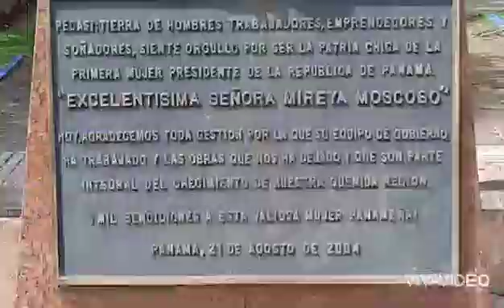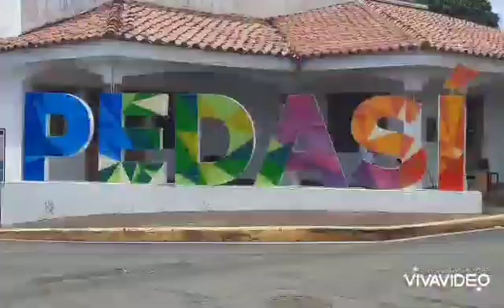Center Park Pedasi Marketing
Welcome to The Relocation to Panama Tours, the largest relocation company in Panama.

We have been bringing, picking up, Housing, and Touring guest to relocate them for the past 15 years now

We will make it simple for you

Picking you up from the airport, host you in our Hostels or our private properties, have appointments with Lawyers and Banks to get started with your residency

We are Certified National Guides and have been exploring Panama with our guests,

our YouTube channel has more than 42,169 videos of our explorations

always looking for new adventures for our guests